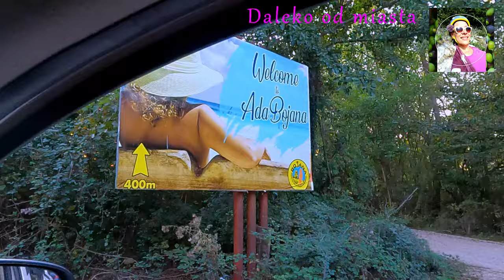Ada Bojana - słynna wyspa naturystów - Czarnogóra - kobieta SOLO - życie w Dacia Duster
Jeśli lubisz moje filmy i chciałabyś / chciałbyś, żeby pojawiały się częściej, a oprócz tego masz ochotę wesprzeć mój kanał i twórczość, to zachęcam do zajrzenia na mój profil na BuyCoffee:

Jest to relacja z samodzielnej SOLO wyprawy po Europie, gdzie śpię na dziko w samochodzie Dacia Duster z moją kochaną psiną - 9 letnią  sznaucerką olbrzymką o imieniu Issa :)
Prowadzę życie typu slow, trochę poza systemem, na pewno w naturze, dalej od miast i hałasu. Życie na dziko łączę z pracą zdalną ;)

Czy można całkowicie zmienić swoje dotychczasowe życie, priorytety, cele marzenia?

I z miejskiej dziewczyny, żyjącej pracą i w pracy, w ciągłym pośpiechu, niemalże bez prywatnego życia, w deadlinach projektów, na budowach, w deweloperkach, stać się dziewczyną bez planów, żyjącą z dnia na dzień, w przyrodzie, poza gonitwą za pieniądzem, za karierą, za wielkimi projektami?

Postanowiłam spróbować.

Wyjechałam bez większych planów. Walczę z własnymi słabościami i lękami.

Ale chcę też spełnić swoje marzenia, żyć z dala od ludzi, z dala od miasta, wśród przyrody, natury.

muzyka:
Let's Do This! - Nat Keefe & Hot Buttered Rum

This is a report from an independent SOLO trip in Europe, where I sleep wild in a Dacia Duster car with my beloved dog - a 9 year old giant schnauzer named Issa :)
I have a slow life, a little outside the system, certainly in nature, further away from cities and noise. I connect life in the wild with online working ;)

Is it possible to completely change your current life, priorities, goals, dreams?

From an city girl, living at work and hardworking, in a constant hurry, almost without a private life, wit a lot of projects deadlines, on construction sites, to become a girl without plans, living from day to day, in nature, beyond the pursuit of money, for a career, for "big projects"?

I decided to try to change all my life I had before.

I left without any major plans. I struggle with my own weaknesses and fears.

But I also want to fulfill my dreams, live away from crowd, away from the city, among and closed to the nature.